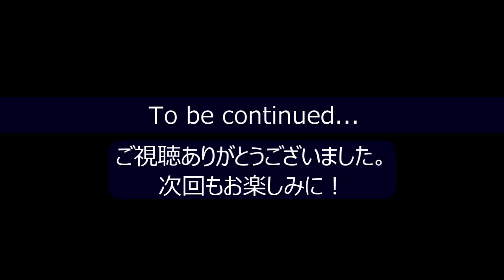⑩モンキー125で長距離ツーリング（千葉から四国・九州）／六日目・後編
六日目の後半です。九商フェリーに乗って天草に渡り、一路長崎市へ向かいます。台風の影響で天候がだいぶ悪くなってきており、まさに「長崎は今日も雨だった」となりました(;´Д｀)
ついてないなあ。。でもせっかく長崎まで来たのだから少しは街を見て回りたい！
おっさんは頑張りました(笑) 次回、晴れている日に必ずまた来たいです👍